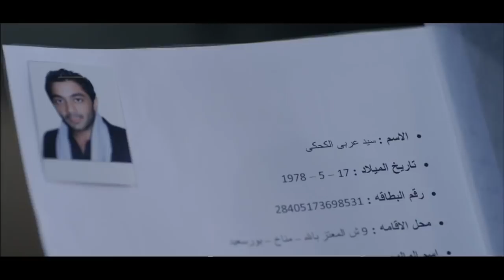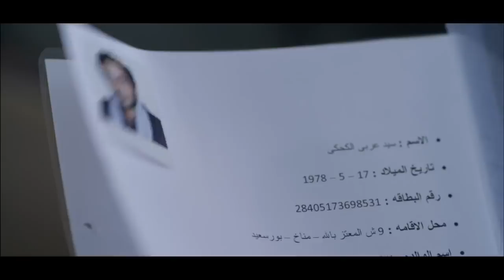الرزق يحب الخفية .. | أحمد فلوكس | يبدع في تطبيق المثل داخل القسم ...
تدور أحداث المسلسل حول من لواءٍ صارم في مباحث الأموال العامة، إلى رجل أعمال ثري من بورسعيد، إلى دكتور مشهور يمارس الطب في مدينة المنصورة، إلى سفيرٍ في وزارة الخارجية، سلسلة من الشخصيات ينتحلها نصاب محترف استطاع الهروب من رجال الشرطة لأعوام طويلة، إلى أن يقع في النهاية في قبضة الضابط الذي كرس حياته في مطاردته.. لكن الكثير من الأمور الإنسانية تتدخل لتحدث فارقًا في حياة كلٍ من النصاب والضابط .
مسلسل العراف بطولة : عادل إمام - حسين فهمي - شيرين  - طلعت زكريا - أحمد فلوكس -  شريف رمزي -  ريهام نبيل  - عبدالرحمن أبو زهرة - محمد الشقنقيري - يوسف فوزي - زكي فطين عبدالوهاب - نهال عنبر - سعيد طرابيك - تامر عبدالمنعم - خليل مرسي - سامي مغاوري
ﺗﺄﻟﻴﻒ: يوسف معاطي
إنتاج: سينرجي
ﺇﺧﺮاﺝ: رامي إمام